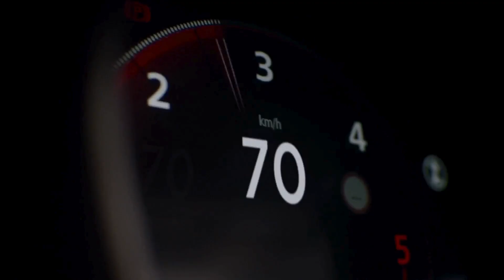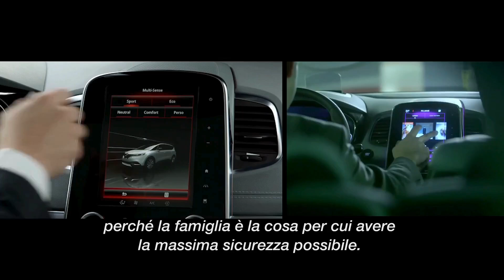Carlos Sainz sorpreso dagli ADAS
“It’s Incredible” pronunciata da Sainz quando gli feci provare la tecnologia ADAS guidando una monovolume! Un’esclamazione che suona ancora più potente, perché dimostra quanti passi avanti sono stati fatti negli ultimi anni nel campo della sicurezza e dell’assistenza alla guida.